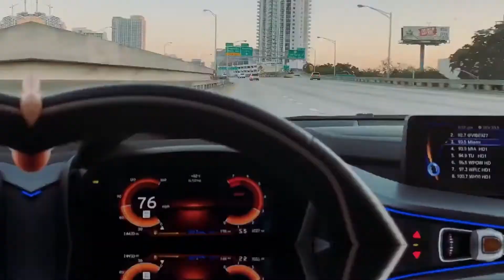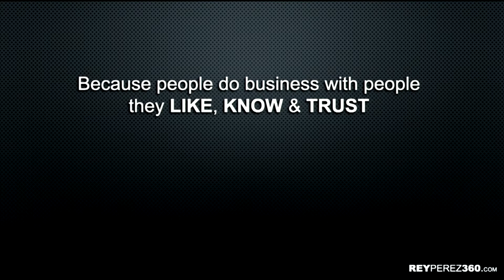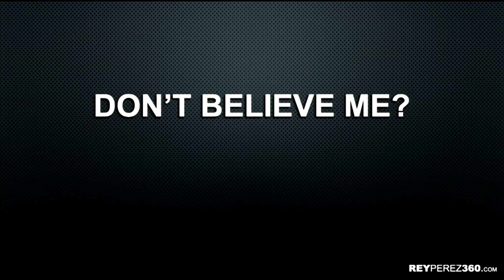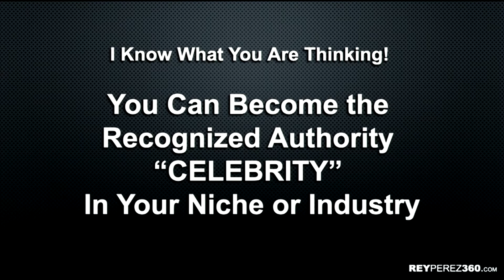Rey Perez - Cracking the Celebrity Code (LIVE PRESENTATION)